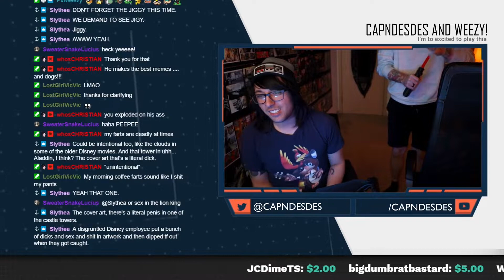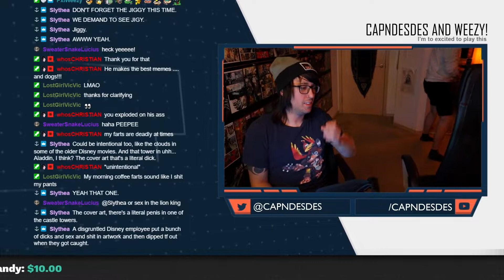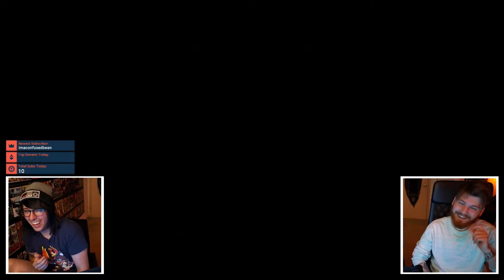Terrydactyland! [Banjo Tooie Playthrough Highlights #5]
The best moments from @PxlWeezy and I's playthrough of our favorite game of all time: Banjo Tooie!